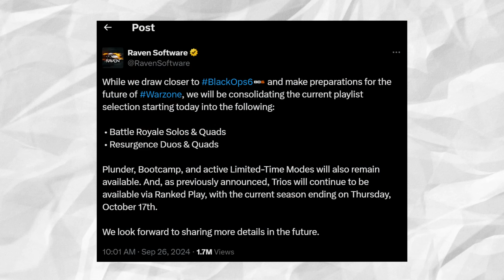How Call of Duty is Holding Back its Player Base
Let's discuss how Call of Duty is holding back its player base. Ravensoft has deleted half of its game to prepare for Call of Duty Black Ops 6. Do we believe that, or is the player count down as a whole?